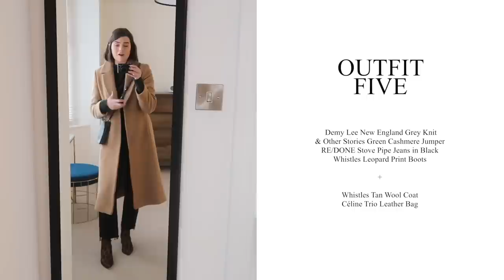10 Items, 10 Outfits | Amsterdam Edition & Packing Tips | The Anna Edit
The one where I head to Amsterdam and give the 10x10 challenge a go again. There are a few FREE tickets remaining for the Amsterdam event tonight! See you tonight!

Want a read? Then head to my blog for new content on Monday, Wednesday and Friday mornings or you can catch-up with my bi-weekly videos

Makeup - It Cosmetics Your Skin But Better CC Cream in Light, Glossier Stretch Concealer in Light, CHANEL Soleil Tan de CHANEL, BECCA Glaze Glow Stick (gifted), Milk Makeup Lip & Cheek in Werk (gifted), Hourglass Arch Brow Sculpting Gel in Soft Brunette, Surratt Lid Lacqueri n Hadaka, Lancome Monsieur Big Waterproof Mascara, MAC Lipstick in Yash
Rings -*Mejuri Black Diamond Ring (gifted) *Mejuri Beaded Ring (gifted) *Mejuri Twist Ring (gifted) *Catbird Baguette Diamond Ring
Necklace - *Daisy London x Estée Lalonde Gold Snake Chain and *Daisy London Stacked Essential Necklace

*Whistles Tan Wool Coat - no longer available, but this is similar
*Equipment Kiera Black Silk Shirt - no longer available, but this is similar
*Demy Lee New England Grey Knit - no longer available, but this is similar
*Topshop Black PU Skirt (gifted) - no longer available, but this is similar

Away x Rashida Jones Suitcase (I have a limited edition colour and I have the ‘carry on’ size)